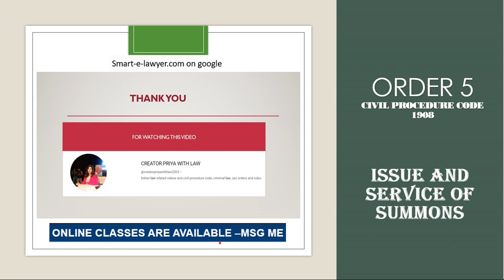ORDER 5 CPC ISSUE OR SERIVICEOF SUMMONS | FOR MORE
ORDER 5 CPC |
FOR MORE -  @creatorpriyawithlaw2303